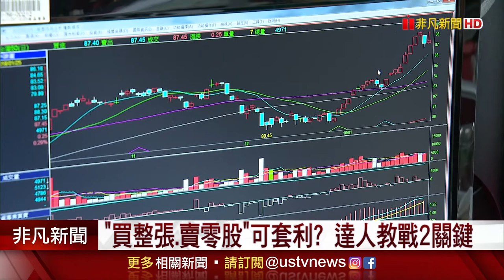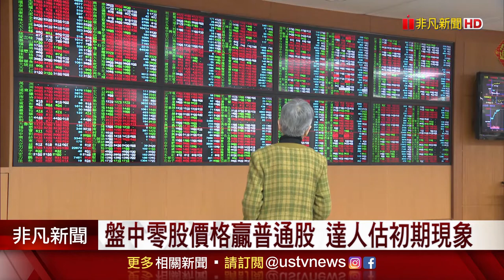【58台】非凡新聞《零股盤中交易上路觀察-套利關鍵》小富爸爸提醒投資人要特別注意：1.股票流通性、2.交易成本，兩大重點！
非凡新聞《零股盤中交易上路觀察-套利關鍵》小富爸爸提醒投資人要特別注意：1.股票流通性、2.交易成本，兩大重點！

網路追蹤議題彙整：
定期定股投資術,定量定價投資術,小富爸爸零股研中心,股東紀念品,零股投資,小富爸爸,零股達人,理財達人,投資專家